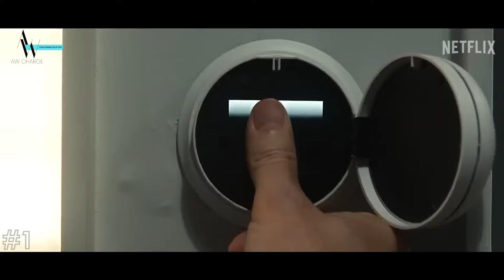Top 7 Netflix Series of 2023